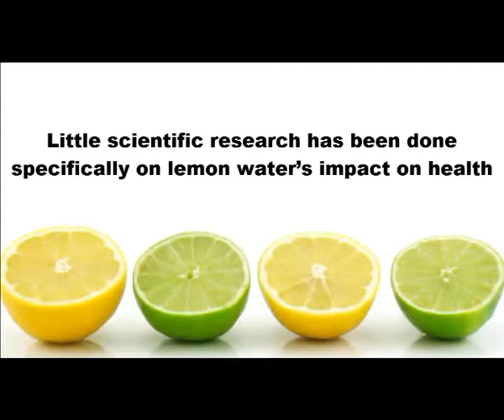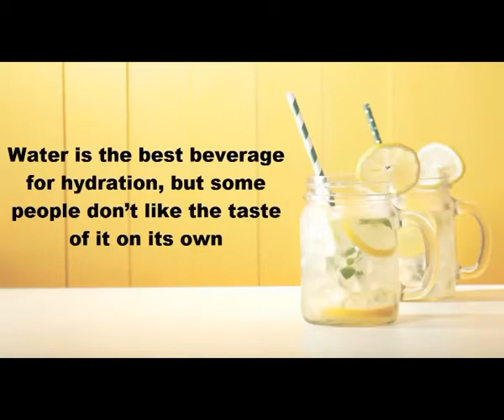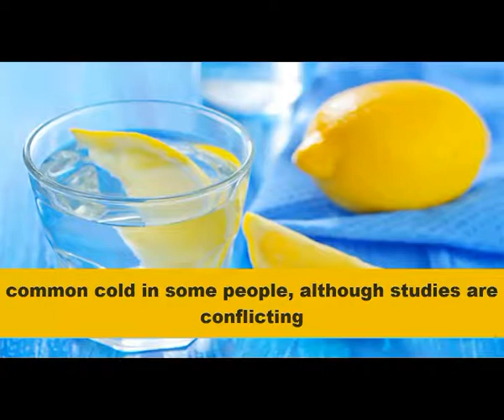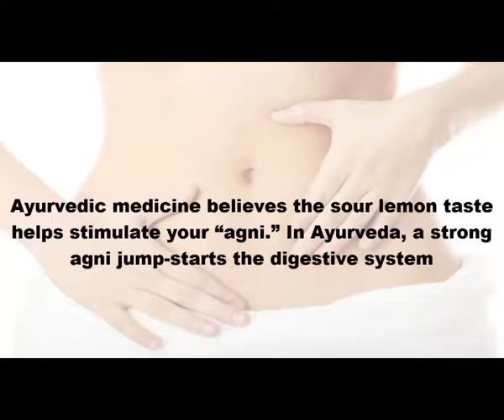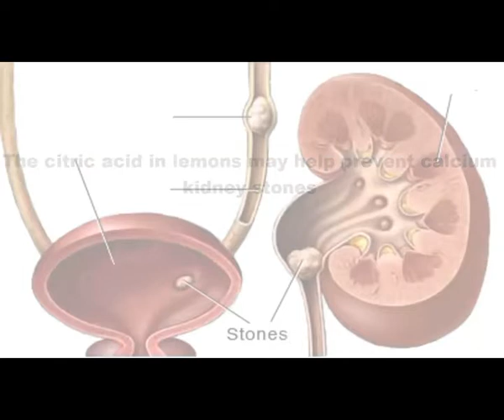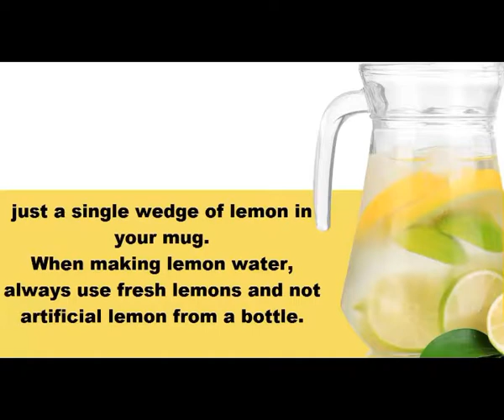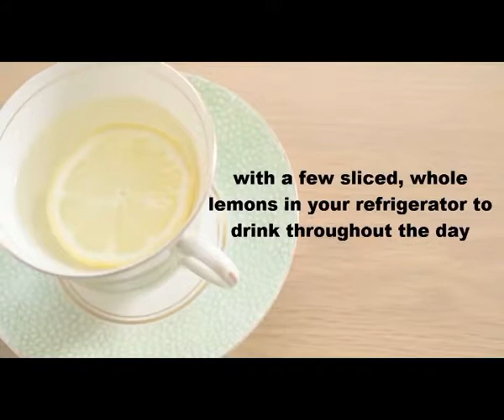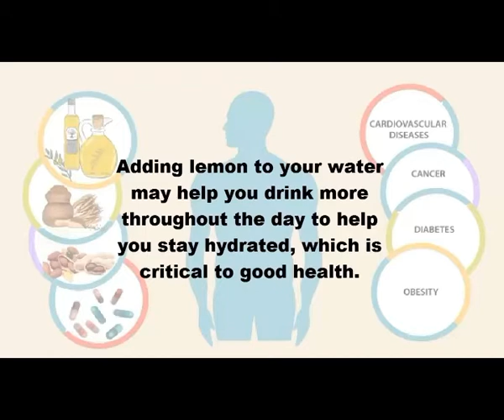Health Benefits of drinking lemon water.lemon water for weight loss. lemon water benefits.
lemon water weight loss success stories
 lemon water recipe
Benefits of drinking lemon water
lemon for could &flue

Image result for benefits of drinking lemon waterdraxe.com
It promotes hydration. According to the Food and Nutrition Board, the dietary reference intake for water is 91 to 125 ounces. ...
It's a good source of vitamin C. ...
It improves your skin quality. ...
It supports weight loss. ...
It aids digestion. ...
It freshens breath. ...
It helps prevent kidney stones.

Is drinking lemon water good for you?
A Little Immune System Boost. Lemons contain Vitamin C… not a spectacularly high amount, but 30-50 mg per lemon. They also contain potassium. Drinking lemon water first thing in the morning gives the body a chance to absorb these vitamins effectively and can provide a little immune boost
How many times a day should you drink lemon water?
Dr. Sara Solomon gives us 5 tips to prevent teeth damage without giving up our morning ritual: Dilute lemon juice in 8 oz of water – I would do 1/2 cup + 3 tbsp boiling water + rest cold water. Drink lemon water with a straw. Rinse your mouth right after drinking lemon water
Can you have too much lemon water?
The acids in lemon juice can cause gastrointestinal side effects. Acidic foods may worsen symptoms of gastrointestinal reflux disease or GERD, and some people get an upset stomach when they consume too much ascorbic acid. ... Protect your teeth by rinsing with water when you're done drinking lemon juice

পিপাসা মেটাতে লেবুপানি খুব চমৎকার একটি পানীয়। এতে রয়েছে প্রয়োজনীয় ভিটামিন এবং মিনারেল, যা শরীরকে আর্দ্র রাখে। একে শক্তিবর্ধক এবং বিপাকক্ষমতা বাড়ানোর অন্যতম খাদ্য হিসেবে ধরা হয়। যখন আমরা সকালে ঘুম থেকে উঠি, আমাদের শরীর পানিশূন্য থাকে, যা পূর্ণ করার প্রয়োজন পড়ে। এই ঘরে তৈরি পানীয় শরীর থেকে বিষাক্ত পদার্থ দূর করে, কিডনি ভালো রাখে এবং হজমে সাহায্য করে। স্বাস্থ্য বিষয়ক ওয়েবসাইট হেলদি ফুড টিম জানিয়েছে লেবুপানি পানের ১৪ সুফলের কথা।

কেন পান করবেন

১. লেবুতে রয়েছে ইলেকট্রোলাইট। যেমন : ম্যাগনেশিয়াম, পটাশিয়াম ও ক্যালসিয়াম; যা শরীরে পানি ধরে রাখে।

২. এটি গিঁট ব্যথা রোধে অন্যতম খাবার।

৩. এর মধ্যে রয়েছে সাইট্রিক এসিড, যা হজমে সাহায্য করে।

৪. এর মধ্যে অন্যান্য খাবারের চেয়ে বেশি পরিমাণ এনজাইম রয়েছে।

৫. লেবুপানি লিভারকে পরিষ্কার রাখে এবং বিষাক্ত টক্সিন বের করতে সাহায্য করে।

৬. এই পানীয় লড়াই করে সংক্রমণ, প্রদাহ, শ্বাসযন্ত্রের সমস্যার বিরুদ্ধে।

৭. এটি পেট পরিষ্কার রাখতে সাহায্য করে।

৮. পানি স্নায়ুর কার্যক্রমকে ভালো রাখে। বিষণ্ণতা দূর করে, পটাশিয়ামের মাত্রা বাড়ায় এবং উদ্বেগ দূর করতে সাহায্য করে।

৯. এটি রক্তের শর্করার ভারসাম্য বজায় রাখতে সাহায্য করে।

১০. এটি অ্যালকালইজিং প্রভাব তৈরি করে, পিএইচের মাত্রা ঠিক রাখে এবং বিভিন্ন রোগ প্রতিরোধে সাহায্য করে।

১১. এই পানীয় ত্বকের জন্য ভালো। কেননা এতে রয়েছে ভিটামিন। এটি ত্বকের বিভিন্ন সমস্যা দূর করতে সহায়ক।

১২. লেবুপানি সন্তানসম্ভবা নারীর ভিটামিনের ভালো উৎস। এটি ঠান্ডা এবং ভাইরাসের সঙ্গে লড়াই করে।

১৩. লেবুপানি ইউরিক এসিডকে বিস্মৃত করে, যে কোনো ব্যথা দূর করতে সাহায্য করে।

১৪. যদি আপনার বুক জ্বালাপোড়া করে, তবে এক চা-চামচ লেবুর রস, এক গ্লাস পানির সঙ্গে মিশিয়ে খেতে পারেন। সমস্যা দূর হবে।